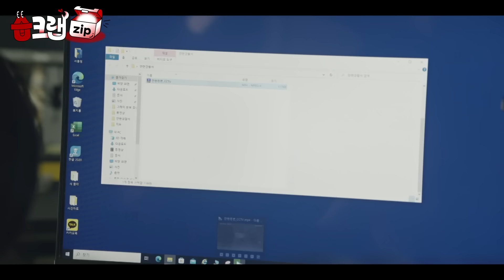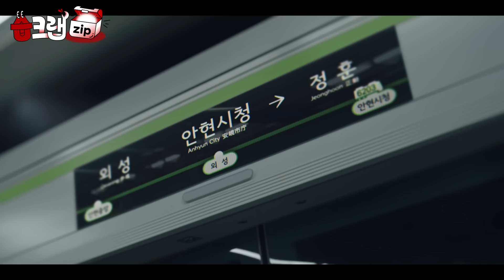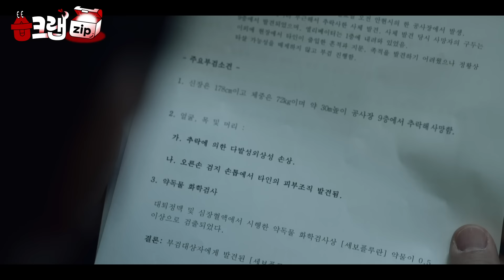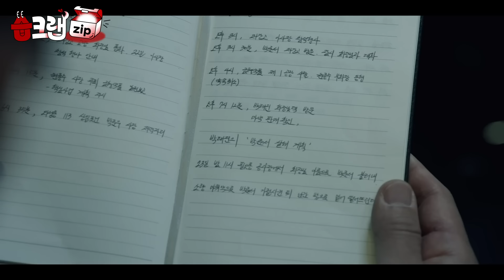X약 굴에 들어가도 정팀장만 따라오면 산다🐯 수사팀 모두 팀장님 뒤로 모엿- - !!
[더 많이 집어왔습!]

‘든든한 선배 정팀장 모음’을 공개합니다.

SBS 금토드라마 ‘커넥션(Connection)’